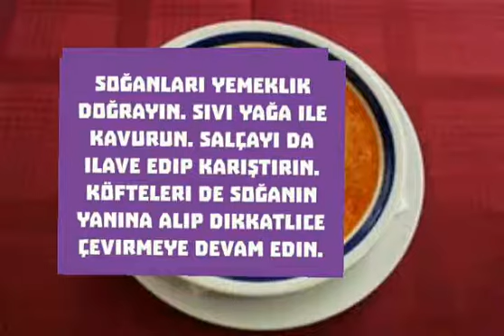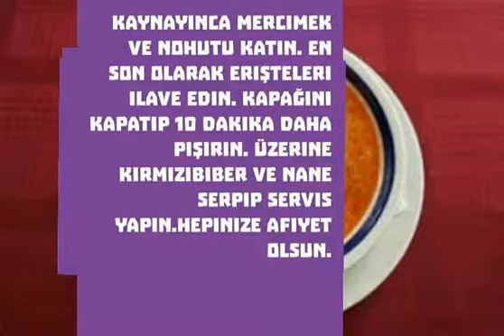ANKARA YORESI AS CORBASI YEMEGI TARIFI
Malzemeler
2 Çorba Kaşığı Sıvıyağ
2 Adet Soğan
1 Çorba Kaşığı Salça
150 gr. Kıyma VeYa Yağsız Et
1 Su Bardağı Su
1 Çay Bardağı Haşlanmış Nohut
1 Çay Bardağı Haşlanmış Yeşil Mercimek
Karabiber
1 Çay Bardağı Erişte
Tuz, Kırmızıbiber, Nane

Yemeğin Tarifi
Kıymayı veya eti, tuz ve karabiberle yağurun. Küçük parçalar koparın. Elinizde yoğurarak küçük küçük köfte şekline getirin.

Soğanları yemeklik doğrayın. sıvı yağa ile kavurun. Salçayı da ilave edip karıştırın. Köfteleri de soğanın yanına alıp dikkatlice çevirmeye devam edin.

Kaynayınca mercimek ve nohutu katın. En son olarak erişteleri ilave edin. Kapağını kapatıp 10 dakika daha pişirin. Üzerine kırmızıbiber ve nane serpip servis yapın.Hepinize Afiyet Olsun.